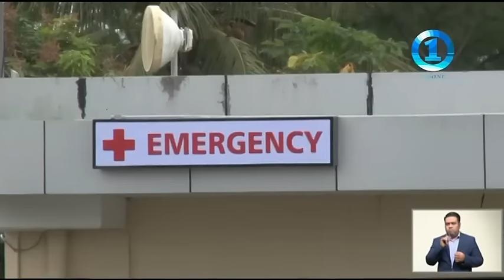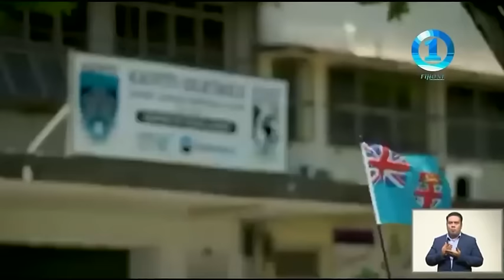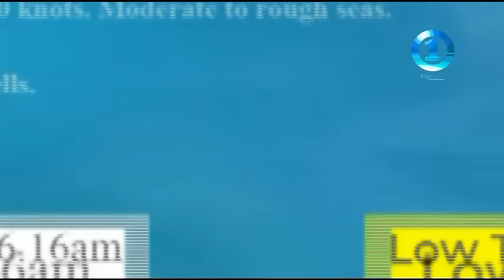FIJI ONE NEWS 140424